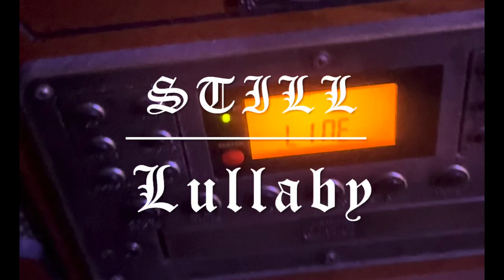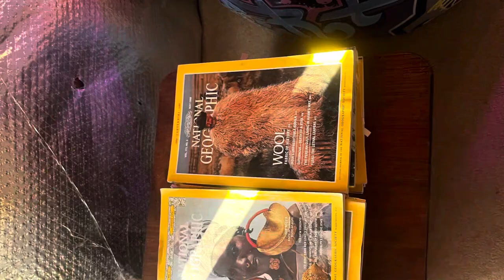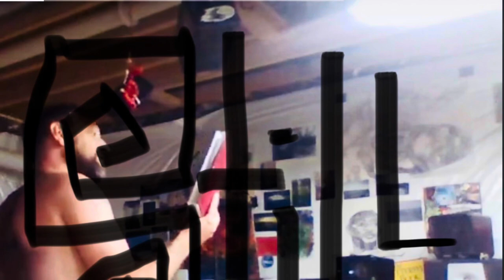Lullaby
Still Sound